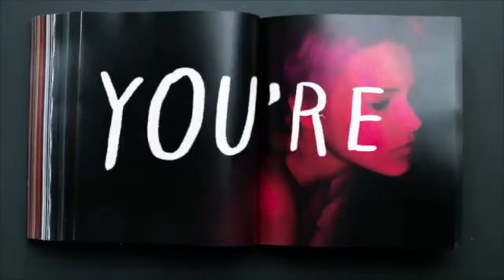'Katia' se vuelve huracán